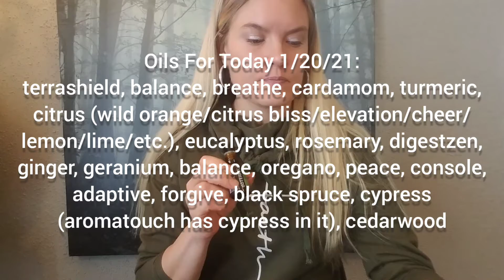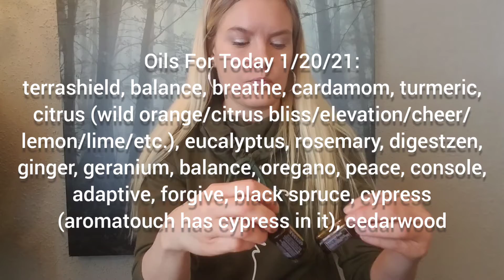Daily Astro-Alchemy, Astrology & Essential Oil Alchemy 1/20/21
Learn what planetary aspects we are being influenced by and discover the best essential oil tools to alchemize the energies.

Hi, I'm Allegra Miller.  I've fallen in love with essential oils and never cease to be amazed by the power of this ancient, yet timeless science.  They're safer, cheaper, and more effective than other things our society has a tendency to use for healthcare.  These remedies affect all levels of wellbeing, not just physical.  Helping to transform lives and actualize potential, one drop at a time, is my passion.  I'd love to help you and those you love discover what changed my life.

To contact me regarding the purchase of dōTERRA, to learn more about expanding your oil knowledge or if you'd like to work with me to share these gifts of the earth with those you love, please visit:

Allegra Miller holds a BS in Biopsychology from the University of Michigan.  Certifications in the healing arts include Natural Health Educator, Life Coach, Quantum Reflex Analysis Practitioner, Bodywork, and Aromatouch Technique Practioner.  She has been teaching about and selling doterra for over seven years. She lives in Grand Haven, MI and offers classes, naturopathic consultations, and aromatouch technique bodywork sessions.